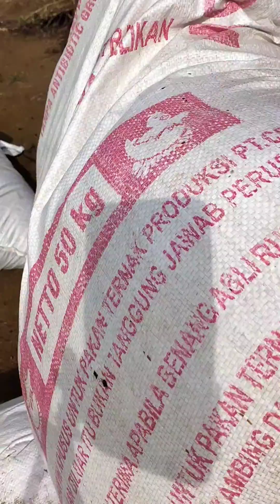proses persiapan lahan tanam batang singkong dan penaburan sekam